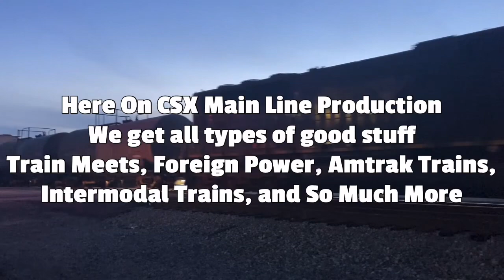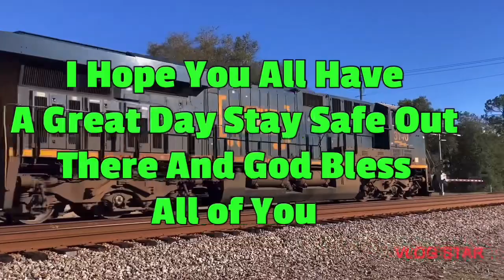CSX 3234 Leads Long CSX M409 SB Manifest Train With End Train DPU Alright Florence SC With 472 Axles